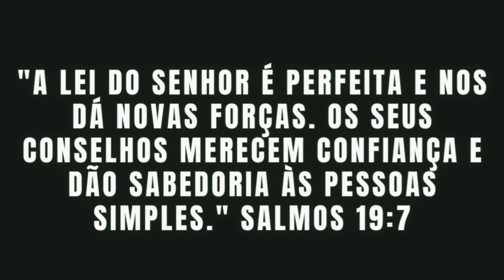A PERFEITA LEI DO SENHOR | Fonte de novas forças e sabedoria. [ Com erros de gravação ]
Descubra comigo sobre a perfeita lei do Senhor, fonte de novas forças e sabedoria para todos. 📖✨
"A lei do SENHOR é perfeita e nos dá novas forças. Os seus conselhos merecem confiança e dão sabedoria às pessoas simples." (Salmos 19:7)

Call to Action (Chamada para ação)
Explore a sabedoria da lei divina e encontre novas forças para sua jornada diária. 🙏✨